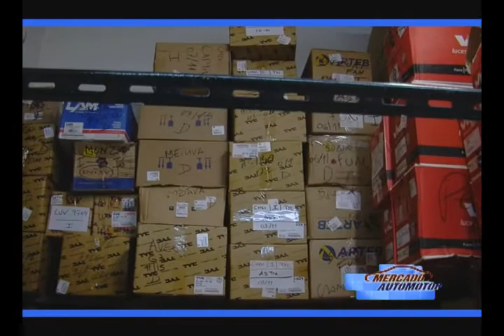la casa de las opticas